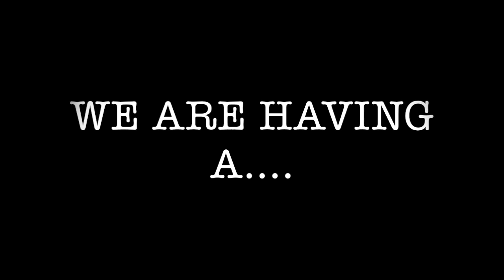Pregnancy Q&A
I hope that you liked it!